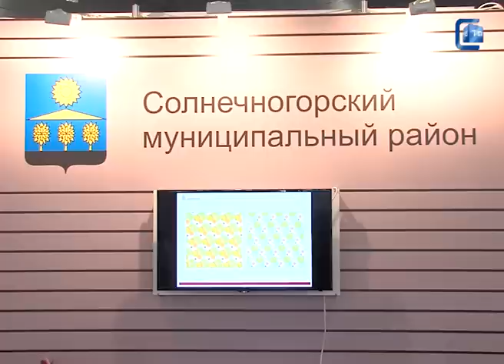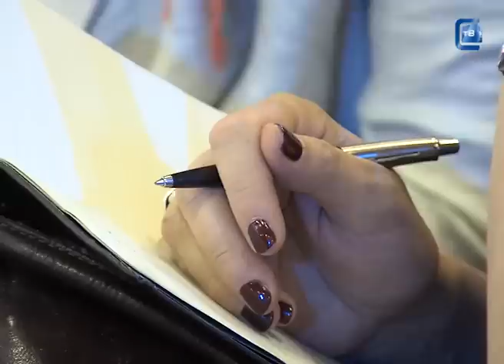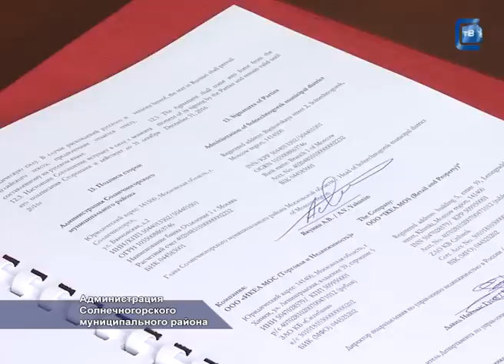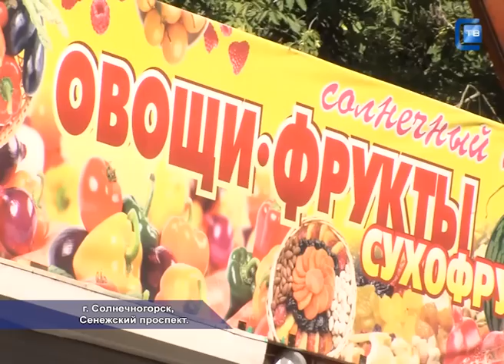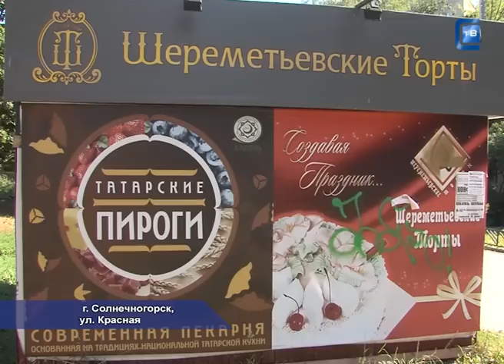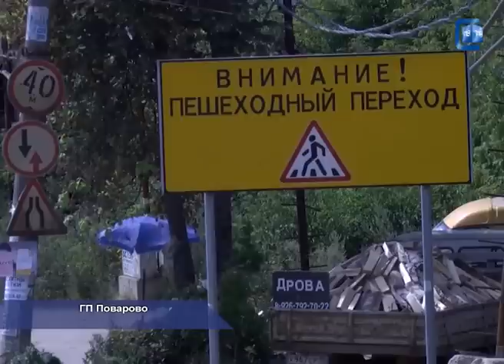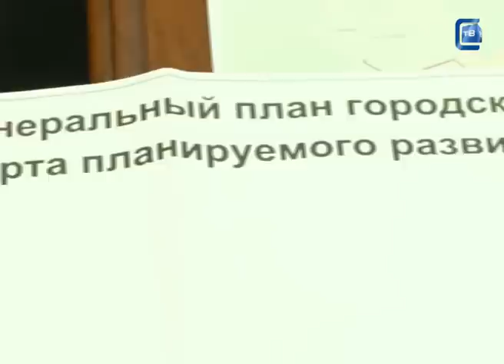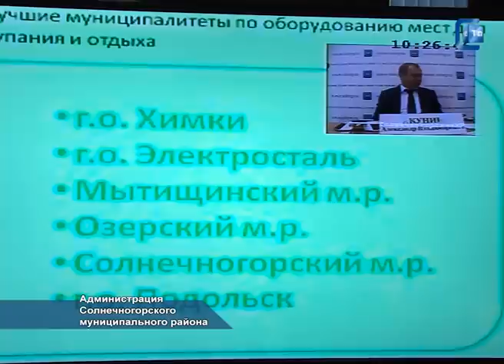09.08.2014. Наше время Итоги.